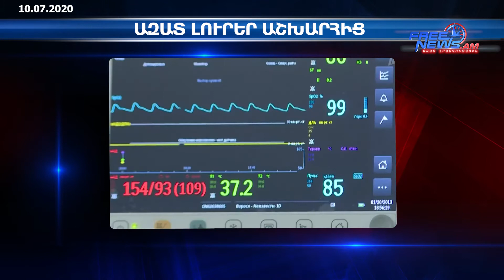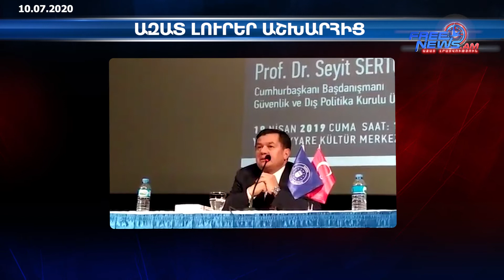Ազատ լուրեր աշխարհից 10 07 2020